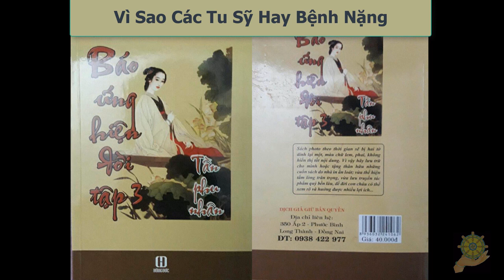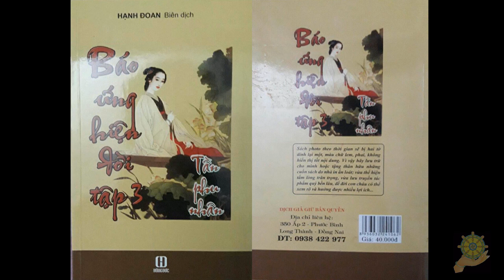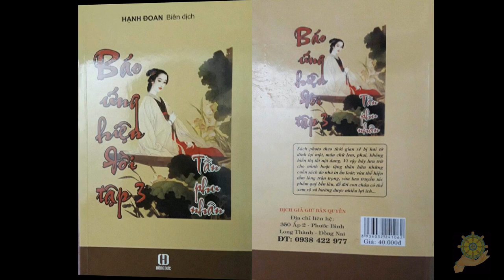Vì sao các TU SĨ lại bị bệnh nặng | Hạnh Đoan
Trích bài 27 tập 3 Báo ứng hiện đời của Hạnh Đoan
Bệnh Tật Là Do “Nghiệp” Của Ta Mà Ra, Đừng Oán Than Trời Đất | Nguồn Web Nhân Quả